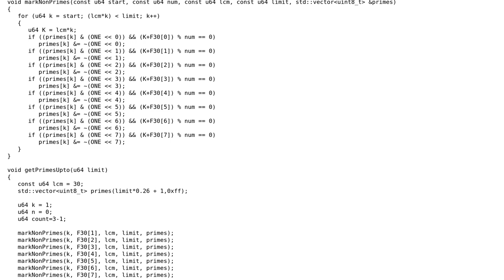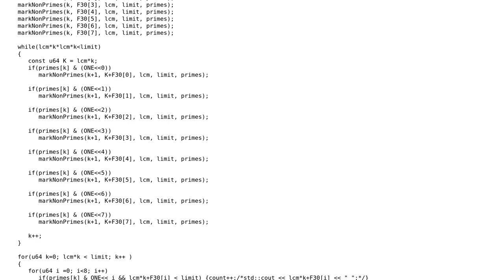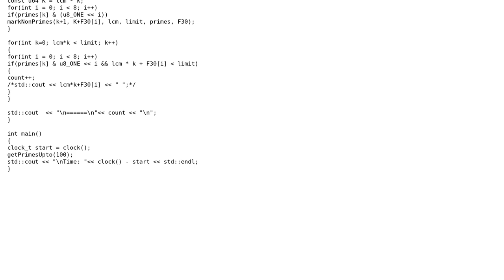Code Review: Prime numbers using wheel factorial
With thanks & praise to God, and with thanks to the many people who have made this project possible! You are responsible for your own actions.